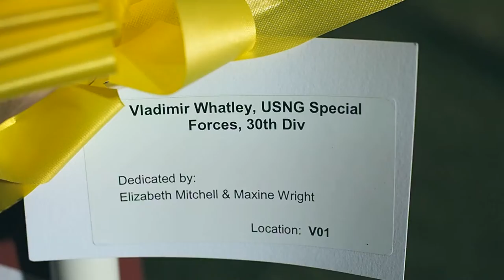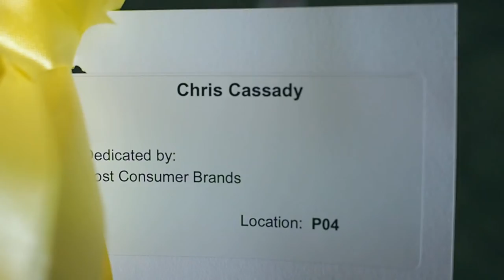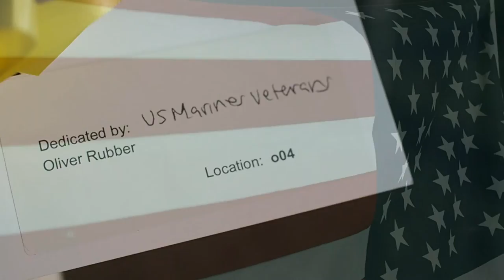Honoring our Veterans! Asheboro Field of Honor with the Olympus EM10 Mark 1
500 American flags representing our country with the names of heroes who have served our country. These are just a few of them. The song is "Serenity" by Aakash Gandhi from the Youtube music library